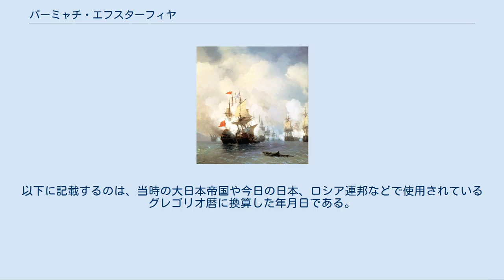パーミャチ・エフスターフィヤ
『ヒオスの戦い』（ I・K・アイヴァゾフスキイ画）。
「聖エフスターフィイ」とオスマン帝国海軍の戦列艦「レアル・ムスタファ」衝突の瞬間を描いている。
 パーミャチ・エフスターフィヤ（ロシア語: Па́мять Евста́фія, Па́мять Евста́фия ）は、ロシア語で「エフスターフィイの記憶」という意味の名称である。
専ら、露土戦争中のヒオスの海戦で敵艦諸共爆沈したロシア帝国艦隊旗艦、 66 門級戦列艦「聖エフスターフィイ・プラーキダ」を追悼して、ロシア帝国海軍の配備した歴代の軍艦の艦名として使用された。
 詳細は「パーミャチ・エフスターフィヤ (戦列艦・初代)」を参照 「スラーヴァ・ロシーイ」級 66 門級戦列艦。
名の由来となっている「聖エフスターフィイ・プラーキダ」の同型艦で、この艦名を持つ最初の艦。
 1769年9月29日[暦 1]起工、1770年5月3日[暦 2]進水、バルト艦隊に配備。
第一次ロシア・スウェーデン戦争に参加。
1791年解体。
 詳細は「パーミャチ・エフスターフィヤ (戦列艦・2代)」を参照 「ヤロスラフ」級 74 門級戦列艦。
 1790年7月14日[暦 3]起工、1791年5月24日[暦 4]進水、バルト艦隊に配備。
フランス革命戦争に参加。
1817年解体。
 詳細は「パーミャチ・エフスターフィヤ (戦列艦・3代)」を参照 「パーミャチ・エフスターフィヤ」級 74 門級戦列艦。
 1809年1月15日[暦 5]起工、1810年9月30日[暦 6]進水、バルト艦隊に配備。
1812年の祖国戦争と1813年から1814年の対フランス戦争に参加。
1828年解体。
 詳細は「パーミャチ・エフスターフィヤ (戦列艦・4代)」を参照 同型艦のない 84 門級戦列艦。
 1829年5月11日[暦 7]起工、1830年8月24日[暦 8]進水、黒海艦隊に配備。
 M・P・ラーザレフの艦隊に参加。
1850年解体。
 蒸気軍艦の時代になって、艦名は同じ由来でも「エフスターフィイ」が用いられた。
 ロシア帝国では、正教会の祭事に合わせてユリウス暦を使用していた。
そのため、このページではユリウス暦に準拠した年月日を記載する。
以下に記載するのは、当時の大日本帝国や今日の日本、ロシア連邦などで使用されているグレゴリオ暦に換算した年月日である。